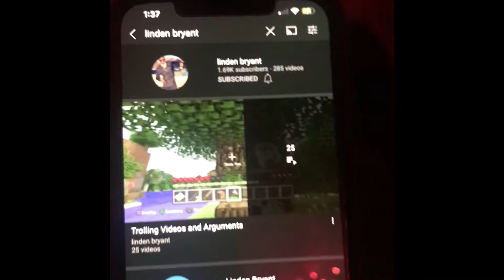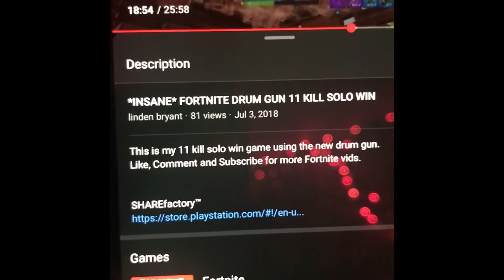*Update My old channel is unbanned after 3 years